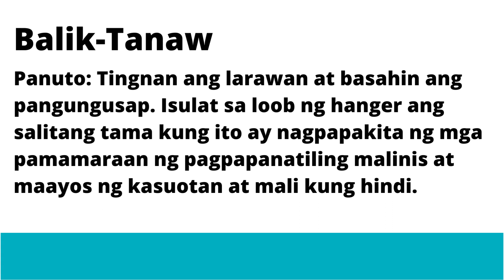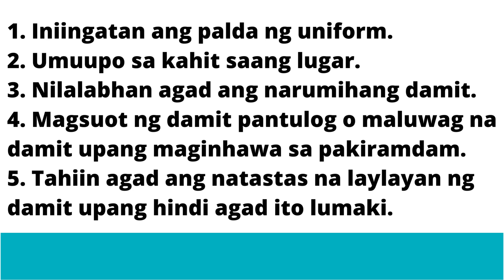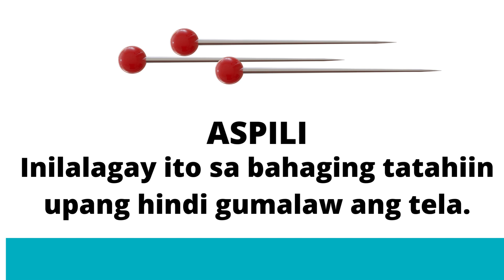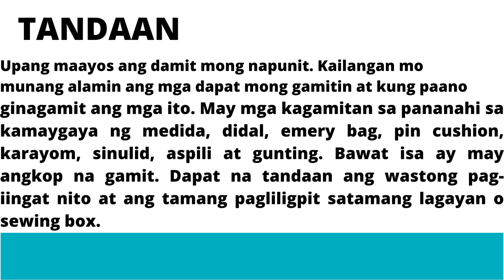Grade 4 EPP Quarter 3 Week 2 Mga Kagamitan sa Pananahi